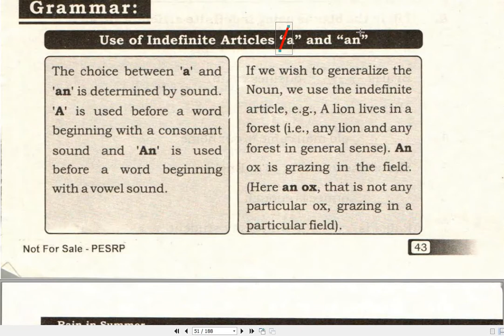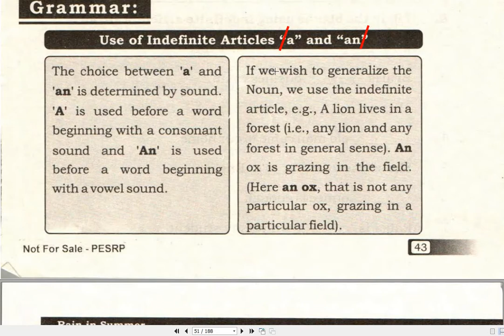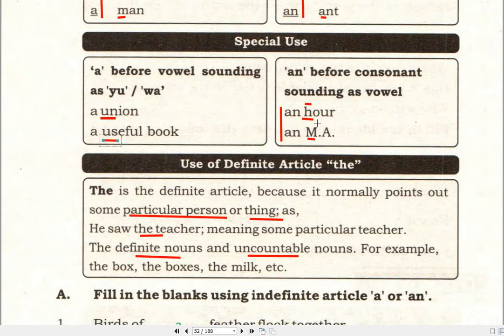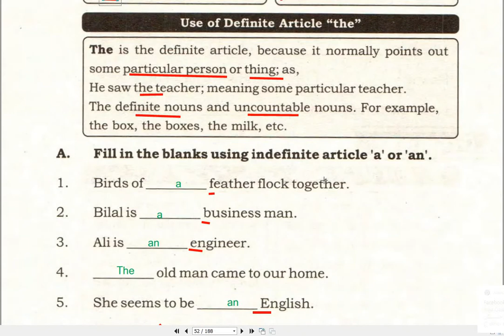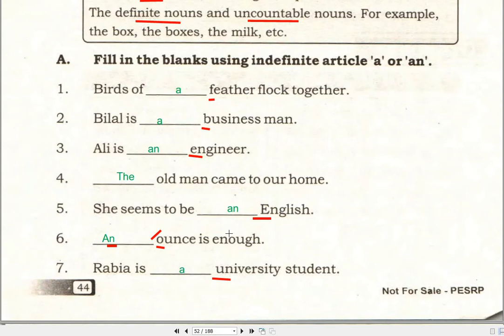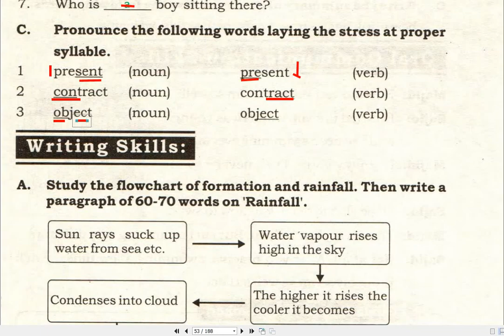classs 7 english rain exercise part 2